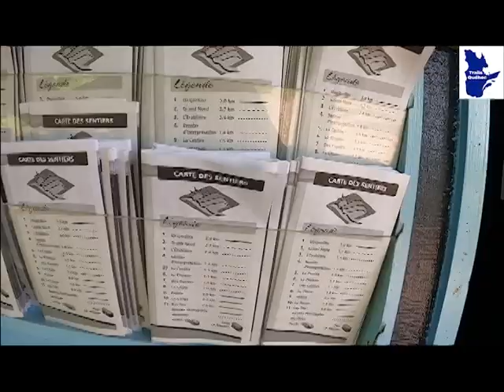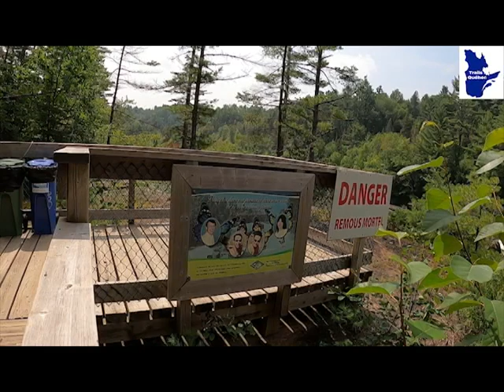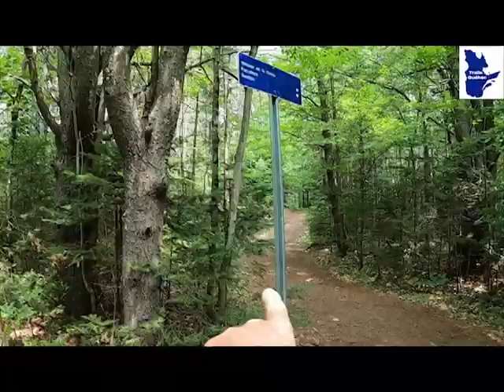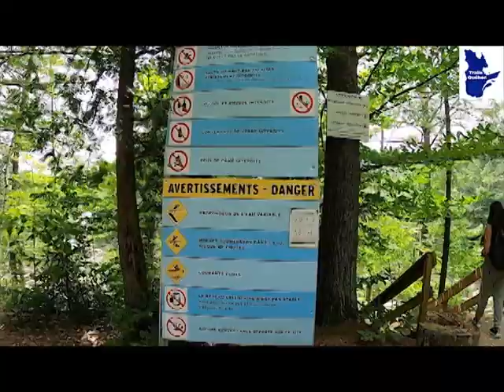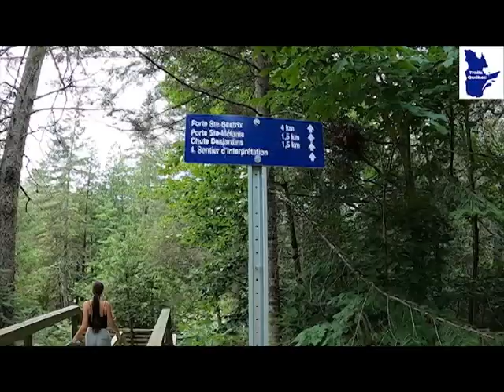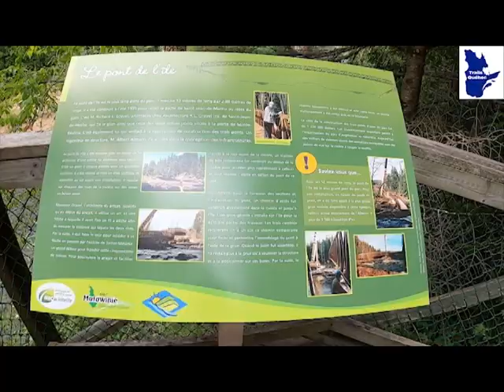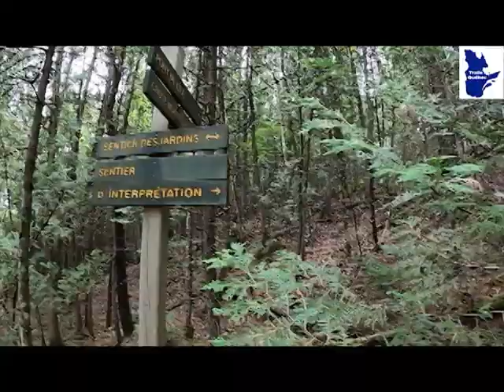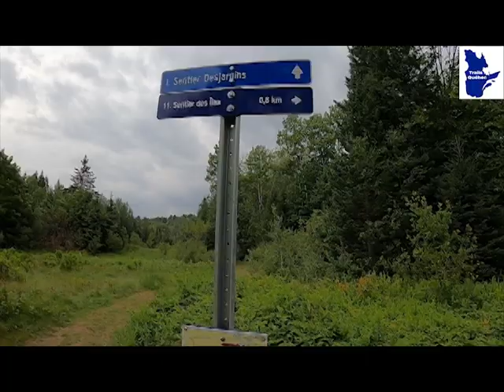Trails Québec - Hiking in Ste-Melanie - Randonnée pédestre à Ste-Mélanie dans Lanaudière.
First hike with my granddaughter Élodie and it's not over, it's just the beginning.

Première randonnée pédestre avec ma petite fille Élodie et c`est pas finie ce n`est qu`un début.